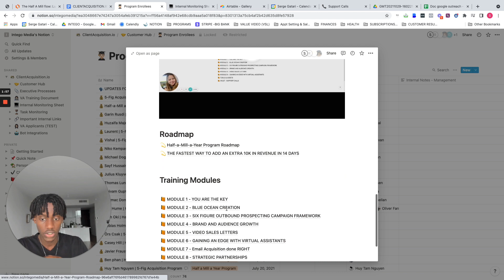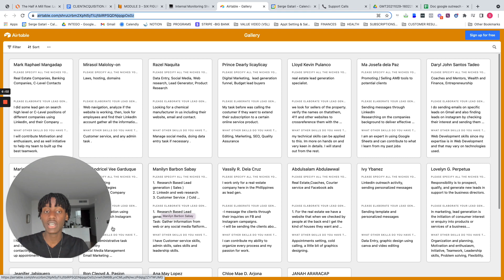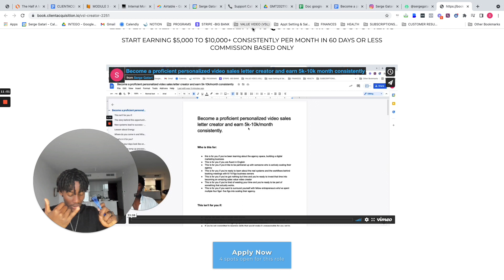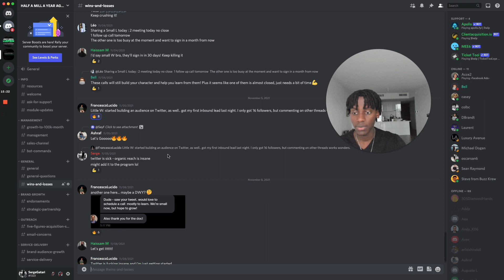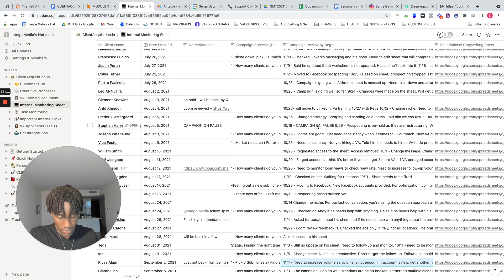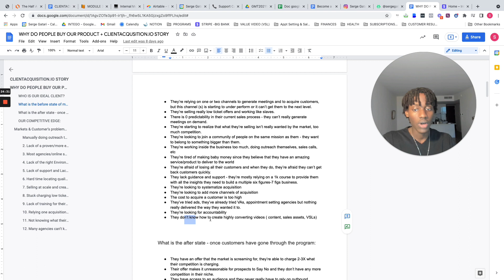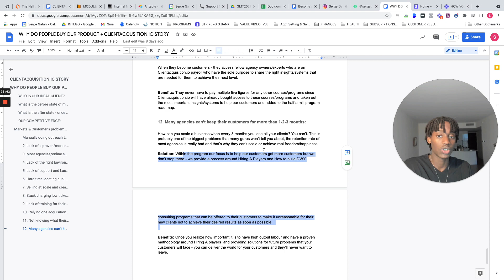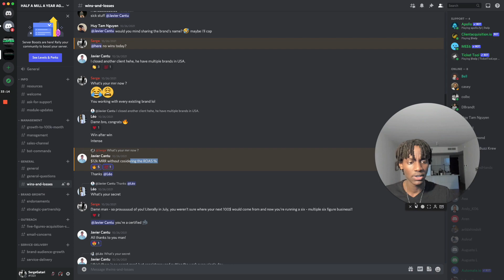How to build a service/product that guarantees results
I started using the following headline " We make it unreasonable for agencies/service biz owners not to add 50k/month in new MRR in 4-6months" and I thought I'd make a video around how we've built the half a mill program to back this claim.

The fastest way to grow any business is to build a product/service that solves every problem that your customers face, a service that gets rid of all the obstacles that would normally keep a client from achieving their desired outcome.

If you know that you don't have such a service or product, don't use this headline. Thanks.